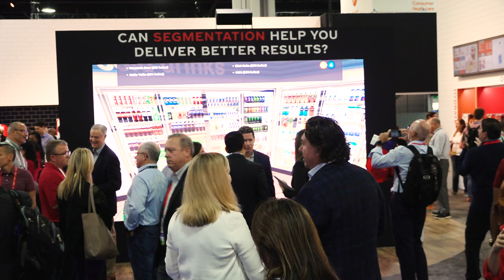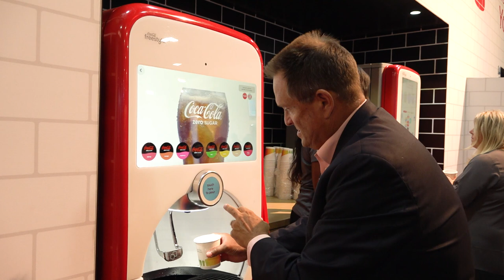NACS 2019: Energy, Coffee Highlight Coke’s 2020 Innovations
The National Association of Convenience Stores (NACS) trade show is always one of The Coca-Cola Company’s biggest annual platforms for RTD beverage innovation — seemingly moreso when the event is in Coke’s hometown of Atlanta. Yet this year’s NACS show, held October 2-4, proved to be the soda giant’s biggest stage yet, featuring its biggest-ever roster of new products set for launch early next year.

In this interview recorded at the show, BevNET managing editor Martin Caballero spoke with James Ford, Coca-Cola’s  VP of category strategic advisory, about the company’s NACS product showcase, including the highly anticipated U.S. launch of Coca-Cola Energy in January 2020, the development of Coke’s expanding coffee portfolio, and how the brand is strategizing for growth in the convenience store channel.